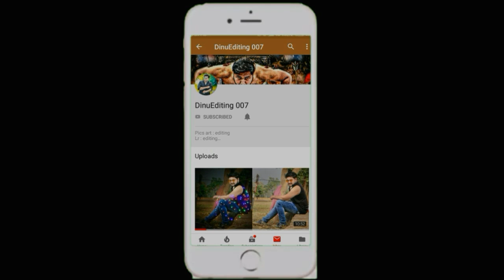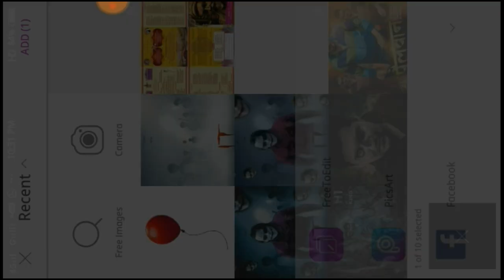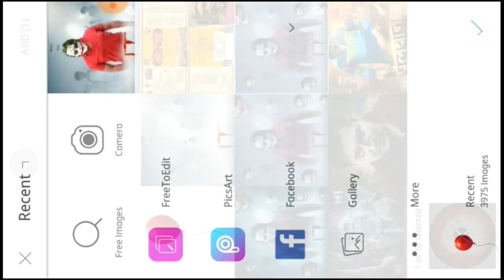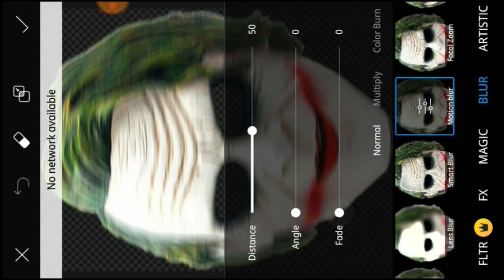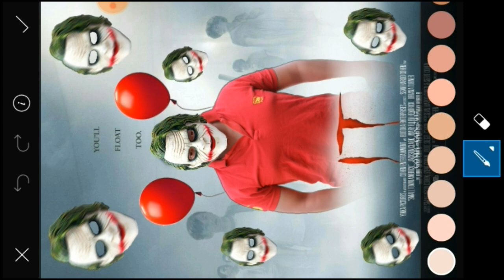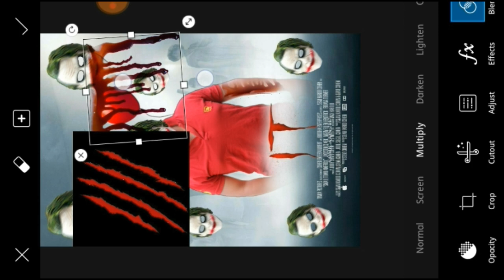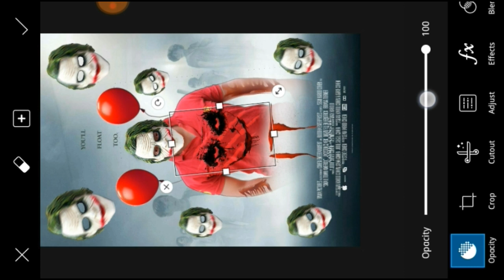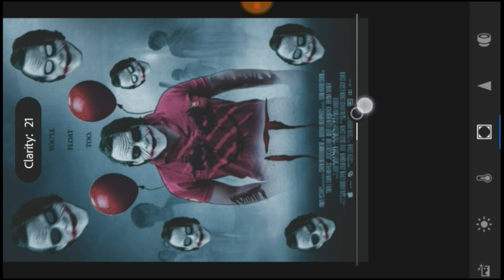Joker face PicsArt editing new tutorial,joker horror movie IT poster PicsArt editing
Hi guys kesi lagi video comments kar ke batao

【 PicsArt 】Hướng dẫn GHÉP ẢNH CÙNG IDOL | PicsArt Editing ❤️❤️❤️CB Editing Step by Step || How to edit cb editing in picsart in hindi || Picsart cb editing Best Editing of 2018 || latest Cb edits || picsart Cb editing How To Make Tumblr Photos | PicsArt How To Edit Your Instagram Photos On PicsArt How To Edit Your Instagram Photos On PicsArt Picsart amazing trick | how to Edit Colth like CB Editing New CB Editing Tricks Step By Step || Picsart CB Editing In Hindi || Face Smooth || CB oil Paint Picsart Smoke Effect | Picsart Editing Tutorial 2018| Picsart Background Change No gf No Tension || Freedome || PicsArt editing by ssumit49 Picsart Editing/White Face + Background Change/ Picsart and autodesk sketchbook pic editing tutorial

PicsArt editing kase sekhe
PicsArt movie poster edited
PicsArt editing movie poster
PicsArt Royal editing
PicsArt editing 2018
PicsArt pe edit kyse kare